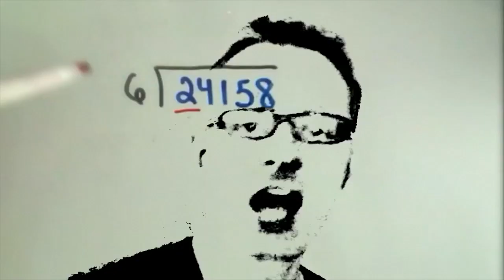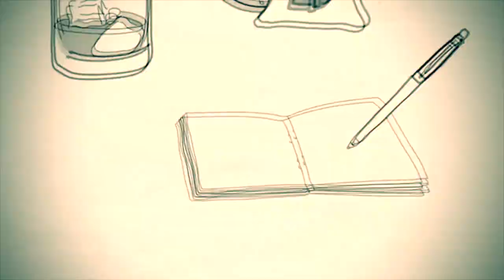The World Isn't Fast Enough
A song by Musicaine.

Lyrics/Vocals/ Nico
Recording/Editing: Nico/Fred

Music video: Nico

Lyrics:`

I drive like I am racing, I'm not a fat ass ... visiting grand-ma
I make decisions fast, tick tick tick, don't need a thousand answers
I climb steps 3 by 3, no elevator, I am not carried by the system
I'm a life efficiency master, like Jerry, I make good use of every second

Can we meet tomorrow? I can't wait for next week
Can you share your feelings? We're dating since a week

I wrote this song in a train, tapping my iPad ... ideas come fast
I also make love fast, chk chk chk, but never skip the foreplay
I can eat in 10 minutes, a three / four course meal, and I can do that while talking
I'm the king of arithmetic, just like Ray, I make good use of each of my cells

Would you live with me dear? Pack your stuff, take a cab !
Would you marry me now? Let's fly to Vegas !

I fly every other week, US or Asia, Europe’s such a bore
I pack in two minutes, zip-zip-zip, zip-zip-zip, It’s all about the checklist
I also pile meetings, 9 to 12, 1 to 6, a break is like a lifetime
Yeah my life is like a race, a long race, bBut one that I will never win

Now let’s buy a big house, and let’s have a daughter!
If it’s too much to ask, then send me a son!

I need a wife
W. I. F. E.